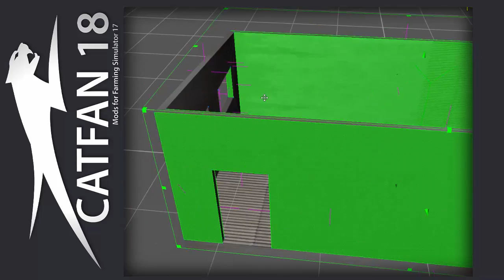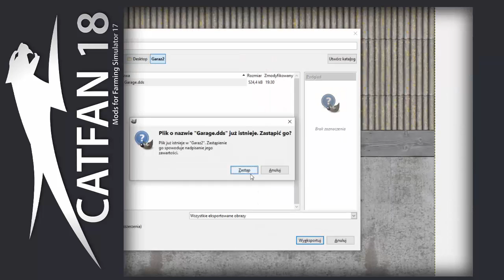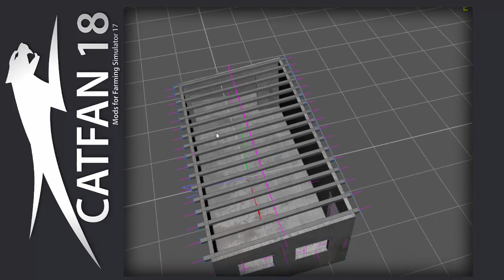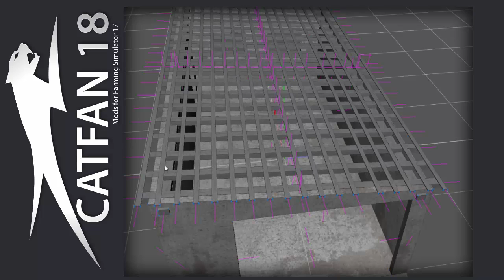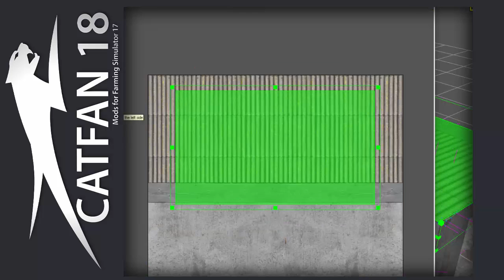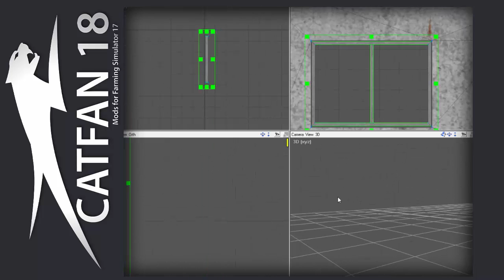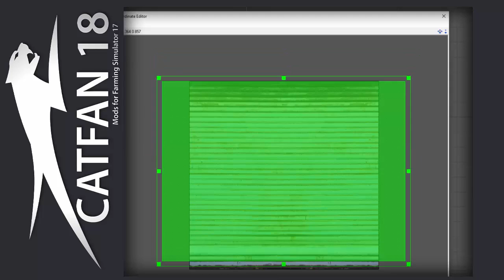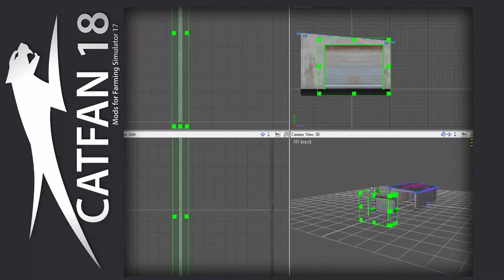Modelowanie\teksturowanie Garażu | AC3D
Rec: Action
Montaż: Camtasia Studio 8, PowerDirector 14, Sony Vegas Pro 13, Addobe Premiere PRO
Montaż: zdjęć: Addobe Photoshop CS6, Gimp 2.8